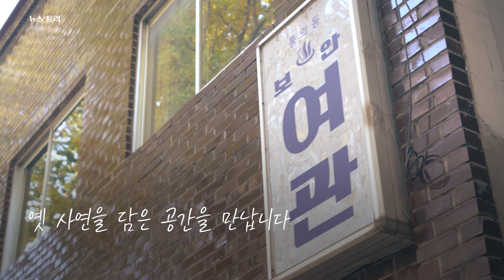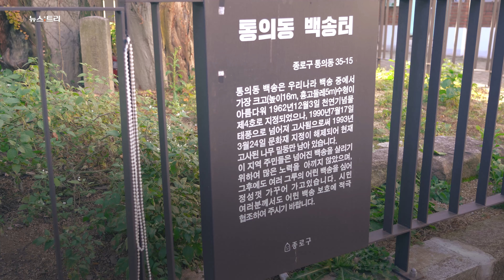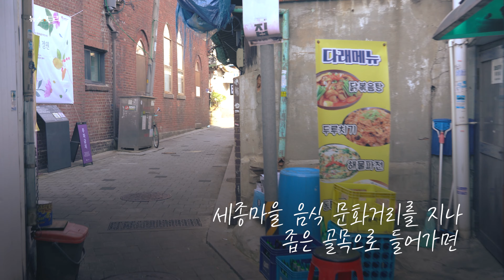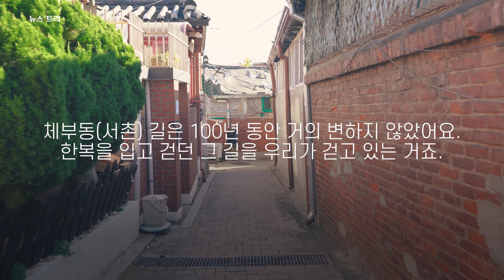[다큐;트리] 100년길 그대로 간직한 서촌 풍경(4K)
경복궁 서쪽에 위치해 옛 한옥과 다양한 역사가 남아있는 마을 서촌. 그 독특한 사연을 4K로 담아봤다.